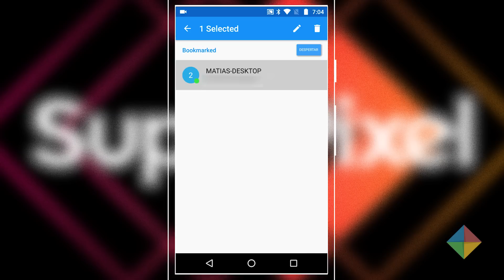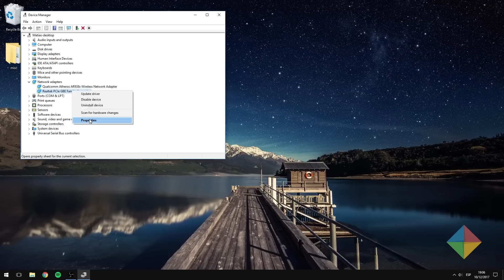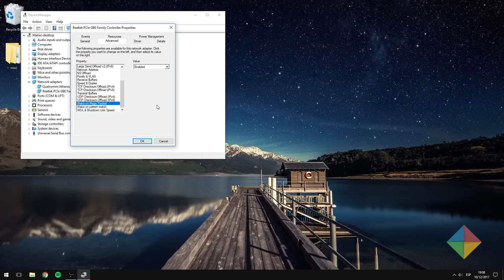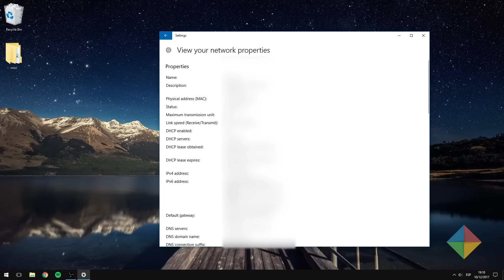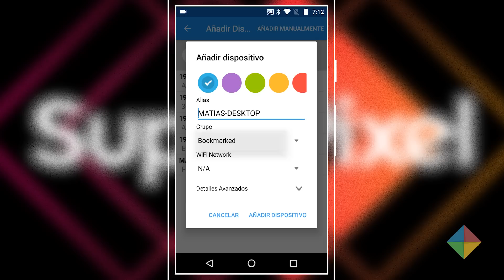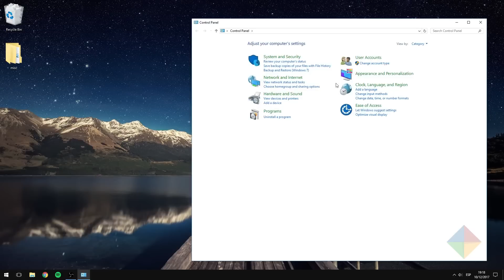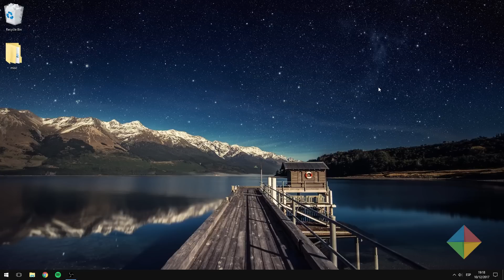Encender PC desde el celular (Wake On Lan - ¡GRATIS!)